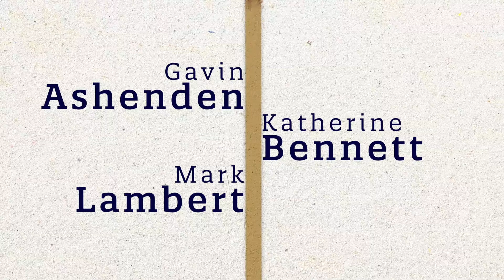Liberal Bishop cancels Catholic priest for preaching the Gospel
Please support us through a membership scheme or by making a donation

Gavin Ashenden, Katherine Bennett and Mark Lambert talk with Fr Sean Sheehy, an Irish priest who was cancelled by the Bishop of Kerry last year when he delivered a homily about sin, repentance and the joy of forgiveness.

We discuss truth, courage, fear, virtue and ask why there are so few prepared to speak up in the decadent culture.

Fr Sean also shares his experiences in Medjugorje.